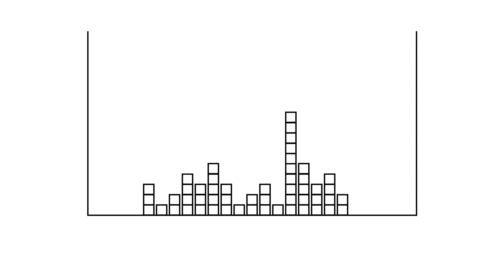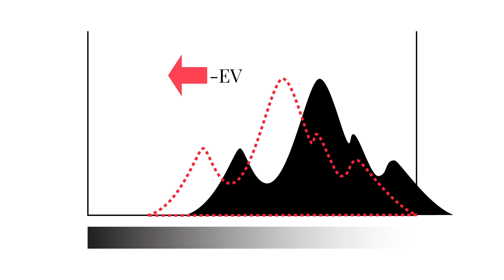Comprende el histograma en fotografía en menos de 1 minuto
El histograma es una herramienta mucho más fácil de comprender de lo que te imaginas, y además puede ayudarte a mejorar mucho el aspecto de tus fotografías.

Descubre qué es y cómo puedes aprovecharlo a tu favor en este video breve...

Gracias por pasarte a ver mi trabajo. :)

Descubre más recursos para aprender fotografía (desde la técnica básica, pasando por los recursos de composición y de revelado de fotografías), aquí:

No dejes de compartirlo en tus redes si te ha gustado y cuéntame qué opinas en comentarios. Gracias! :)

Transcripción del video:

Cuando fotografías en digital cuentas con una herramienta que, bien entendida, puede ayudarte a valorar y mejorar la exposición de tus fotografías.
Se trata del histograma y, aunque es un concepto muy importante y aparentemente complejo, es posible entenderlo y perderle el miedo en sólo un minuto…

El histograma no es más que un recuento gráfico
El eje horizontal representa los distintos niveles de luminosidad de la escena.
A la izquierda el negro o ausencia total de luz, a la derecha el blanco o nivel máximo de luminosidad.
En medio están todos los valores intermedios que se corresponden con tonos de gris más o menos oscuros.

La altura del histograma en cada punto es la cantidad de píxeles de la imagen con un determinado nivel de luminosidad.
Cuanto más alta es una línea mayor extensión de la imagen tiene esa cantidad exacta de luz
La unión de todas las líneas verticales da lugar al histograma y su forma depende de la luminosidad de la escena.

4. El histograma sirve para evaluar la exposición de una imagen: si se recorta a la izquierda significa que hay zonas de la imagen tan oscuras que no hay detalle en ellas.
Si el recorte es a la derecha significa que se ha perdido información como consecuencia de un exceso de luz.

En el  momento de la toma puedes desplazar el histograma a la izquierda subexponiendo la imagen o hacia la derecha sobreexponiendo para solucionar esos problemas.
También puedes corregir su posición en tu programa de edición pero ahí el margen es menor.

Como ves el histograma te permite valorar la exposición de tus fotografías y tomar decisiones para recuperar detalles en las zonas más oscuras o más brillantes (si es lo que quieres)
Recuerda que sólo es una herramienta que da información cuantitativa sobre un aspecto concreto de tus fotografías (la luminosidad), tú decides cómo utilizarla

Espero que este breve video te haya resultado útil, si te surgen dudas o quieres ampliar algún aspecto, ahí tienes los comentarios
¿Por qué no echas un vistazo al resto del canal? Además de explicaciones breves como esta encontrarás videotutoriales y sesiones de fotografía de calle con datos EXIF.